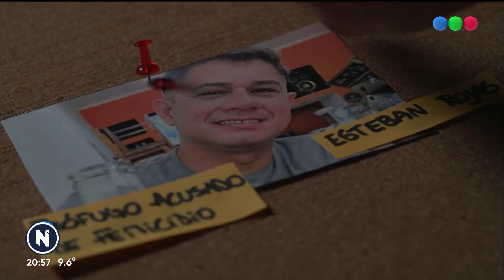DETUVIERON al ASESINO de FERNI AYALA - Telefe Noticias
El prestamista que hace casi cinco meses estaba prófugo, acusado como presunto autor del femicidio de su pareja Ferni Ayala, asesinada en febrero pasado de dos tiros en su casa del porteño barrio Zavaleta de Barracas, fue detenido hoy por Interpol en Paraguay, informaron fuentes judiciales.

Se trata de Esteban Rojas Almada (45), quien a partir de información que la Policía Federal le brindó a sus colegas paraguayos, fue detenido hoy en la ciudad de Mariano Roque Alonso, ubicada en el Departamento Central, a unos 14 kilómetros al norte de Asunción, la capital del vecino país.